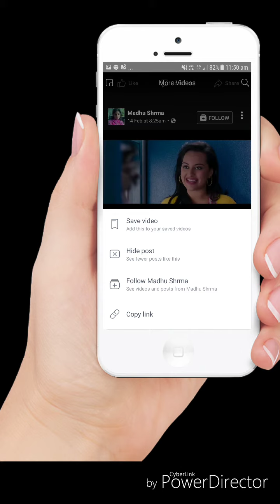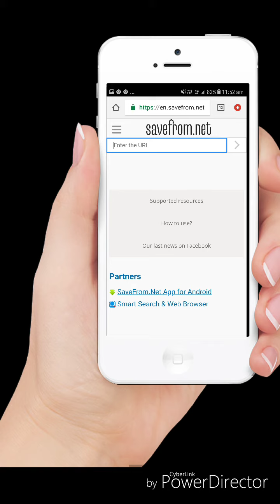100 % Guarantee Facebook video download to gallery